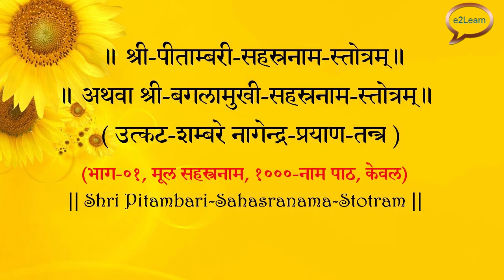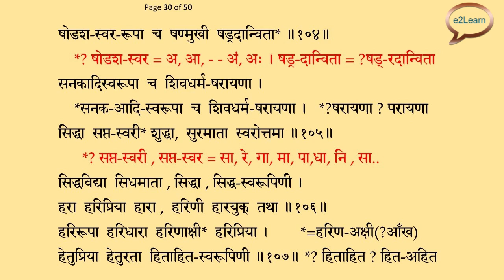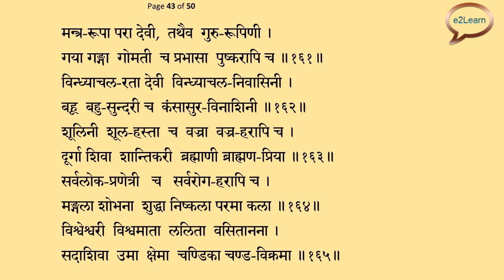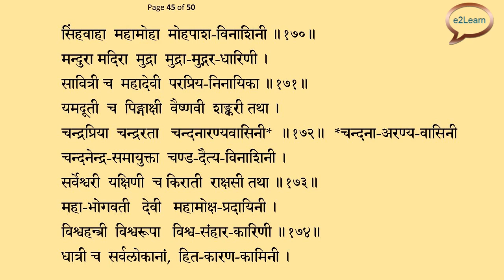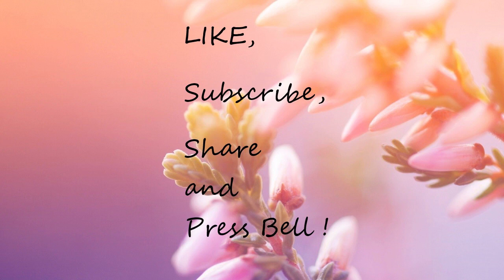॥ श्री पीताम्बरी सहस्रनाम स्तोत्रम्‌ - भाग-०१, मूल नाम पाठ | श्री-बगलामुखी-सहस्रनाम-स्तोत्रम्‌ ॥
Thru  this channel, i am uploading videos related to religious content
(Various god - goddess ) kavach, stotra, sahastranama etc in "Easy To Learn" Way..

Brahamastra Vidya Evam Baglamukhi Sadhana Dr Shyamakant Dwivedi Anand Part-1

Brahamastra Vidya Evam Baglamukhi Sadhana Dr Shyamakant Dwivedi Anand Part-2

 || General Information ||

विशेष -तन्त्र-मन्त्र-यन्त्र, जानने-देखने-सुनने-और पढ़ने में कोई हर्ज नहीं ।
पर ठीक से जाने-समझे बिना दूसरे पे कभी प्रयोग ना करें ।
नोट-
कुछ कठिन शब्द * को चिन्हित करके , उसे "-" से सरल किया है,
और मूल शब्द के साथ नजदीक ही रखा गया है,
साधक लोग दोनो शब्दों को एक ही जगह पर देख कर तुलनात्मक पाठ कर सकें ।

For Video Projects I use -
Video Editing : OpenShot (Open Source - Free Software).
Video Editing : Hit Film Express (Free Version ).
Video Compression :  Hand Brake (Open Source - Free Software)
Picture – Photo Editing : Microsoft Paint 3D (Available with Windows 10 ).

This Video is ONLY - FOR EDUCATIONAL AND EASY LEARNING PURPOSE.
Special Note :
We do not provide any Mantra, Yantra, Tantra, Mala, Guru diksha,
or any Puja Items.